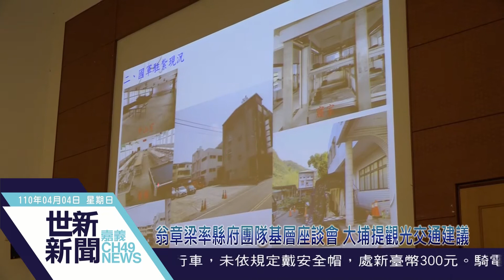世新新聞 翁章梁率縣府團隊基層座談會 大埔提觀光交通建議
110年04月04日 (日) 世新新聞

翁章梁率縣府團隊基層座談會 大埔提觀光交通建議

針對偏鄉縣政鄉政聯繫溝通與執行，嘉義縣政府會進入地方舉行座談，1日縣長翁章梁率行政團隊前往歐都納山野渡假村會議室舉辦大埔鄉基層座談會，與地方各界面對面，聽取民意、解決問題。